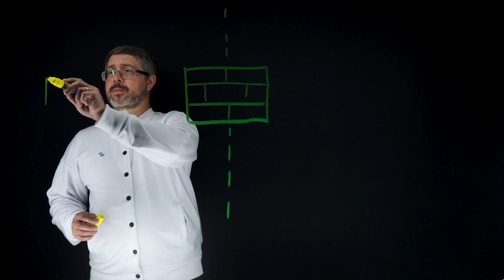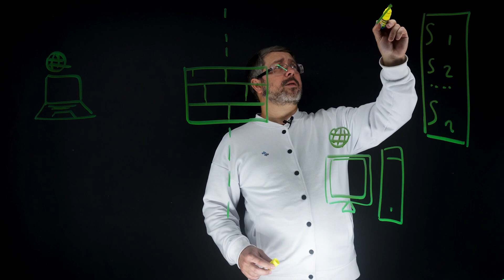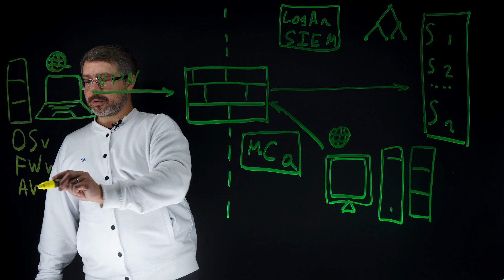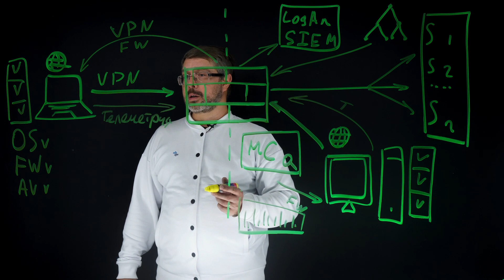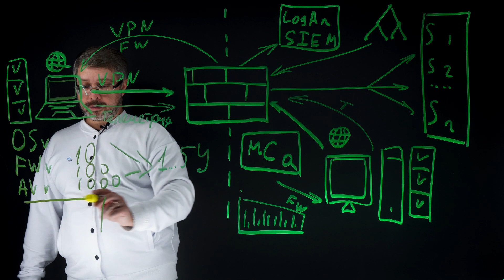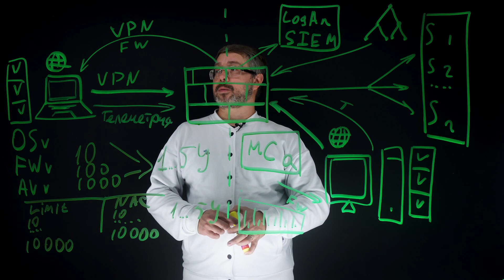Описание схемы работы UserGate Client и модели лицензирования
В данном видео мы опишем схему работы UserGate Client и коснемся вопроса лицензирования.
Спикер - менеджер по развитию продукта Виталий Даровских.